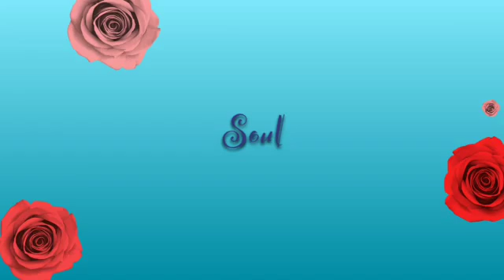Soul Intro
This is the intro to my new series, Soul. Look for the next episode soon. I plan to film every Sunday, and upload Sunday or Monday.

Dessa, our lead character, lives in a broken life. Her father is dead, her mother abuses her, and her little sister was born because her mother was foolish with other men after the death of her husband. Of course school isn't an easy trip. Her group of friends aren't on the easy side either. Valentina aka Tina, is her best friend, with divorced parents is lonely quite often. Chase, her possible soulmate, is an orphan living under the care of his aunt and nanny. Tibby, the rebel and confidence booster, lost her sisters and half brother in a car crash and was severely heart broken. Zaya, the peaceful soul, got breast cancer 4 months ago and has been under going chemotherapy ever since and needs an oxygen tank. Now, everyone eventually loses their youth soul but one was different. Dessa. She has her youth soul who is the wisest of all. When Dessa doesn't need her anymore she is released. The two bond together and young Dessa helps present Dessa through her hard life and obstacles ahead.

WARNING: Not all episodes are rated G, some will be PG or PG-13. PG for rude humor and PG-13 for Lps violence and/or severe teen problems (older watchers will understand) as well as extremely dark pasts. Every episode uploaded, in the description, will say what it is rated and why. Even if it is flagged as PG-13 and you are ok with the reason why you may still watch.

•Editor:
VideoFX Live

•Camera:
iPad 2